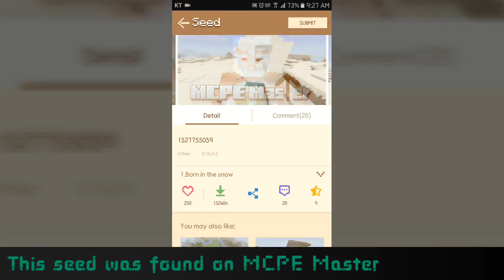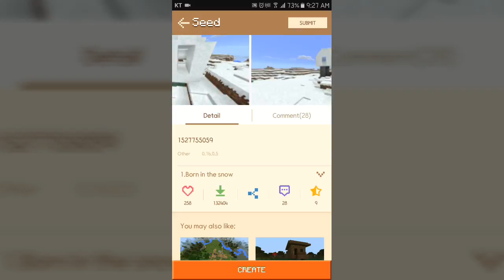Dungeon under igloo at spawn seed in MCPE [Minecraft Pocket Edition seed showcase]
Seed with a dungeon beneath an igloo at spawn.